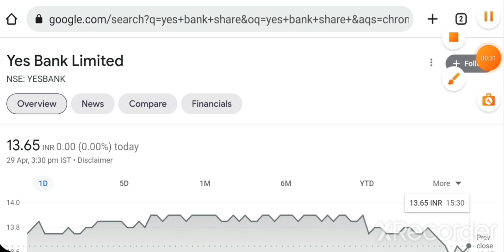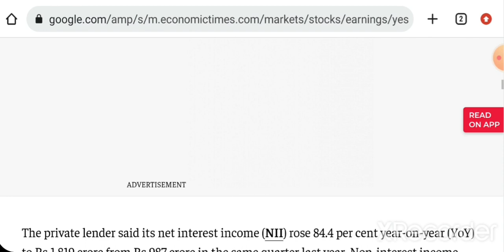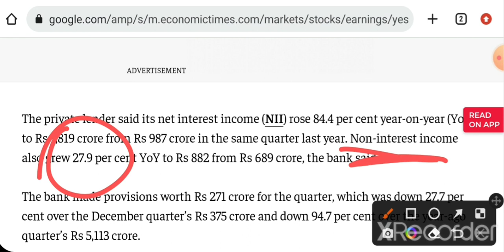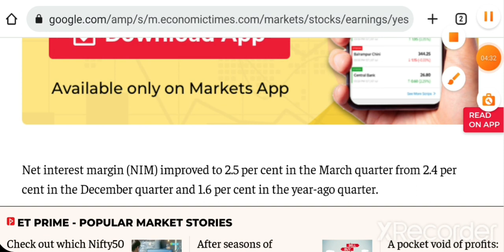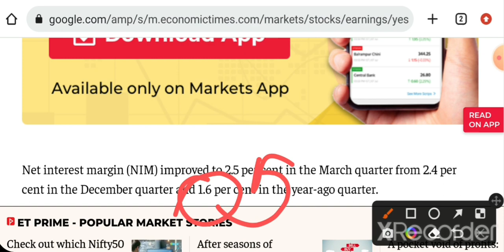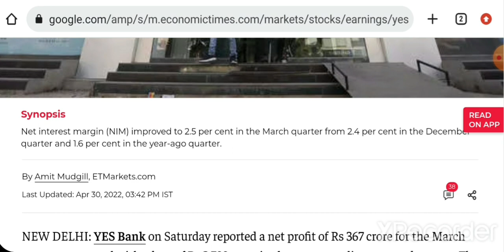Yes Bank Q4 Results Updates | This time Yes Bank Rocks 🚀🔥